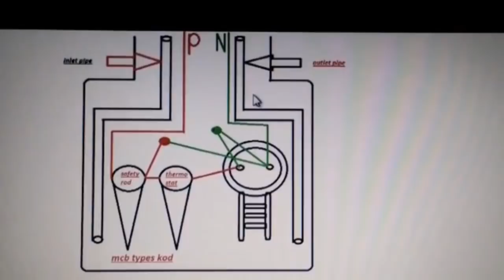Geyser wiring with drawing.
Connection of geyser with practicals as well as drawing.